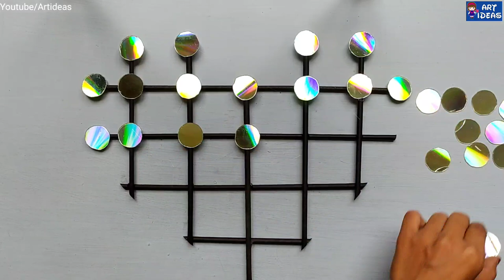DIY Room Decor / CD Wall Hanging Idea By Old CD and Newspaper Material Craft Idea / Art Ideas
DIY Room Decor / CD Wall Hanging Idea By Old CD Craft Idea / Art Ideas

Dosto  Ummid Hai Apko Ye Video Pasand Ayegi..

Art Ideas!

Note: All account featured on NCS BEST OF is used with permission from the original authors